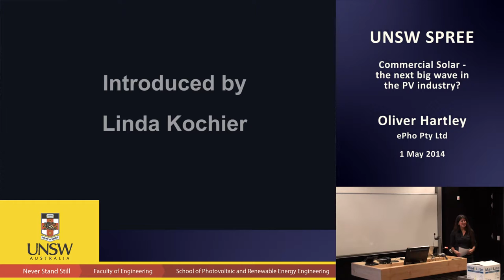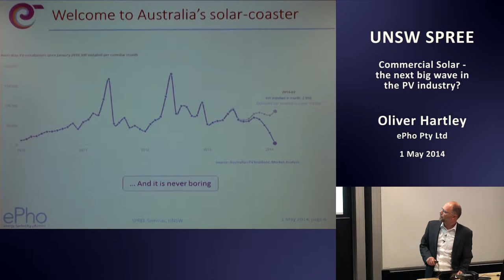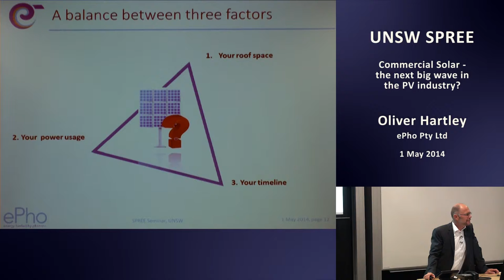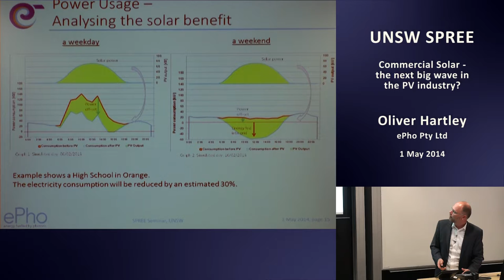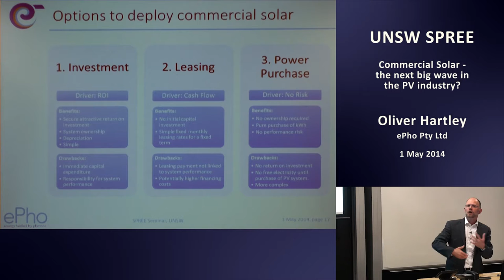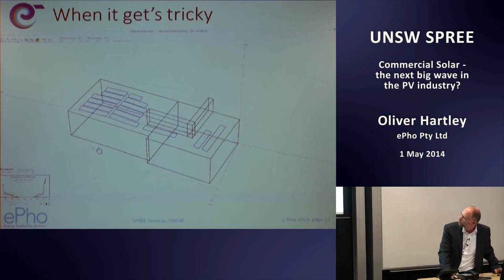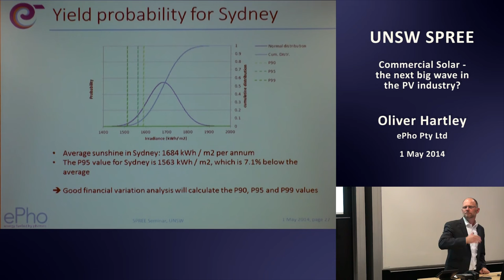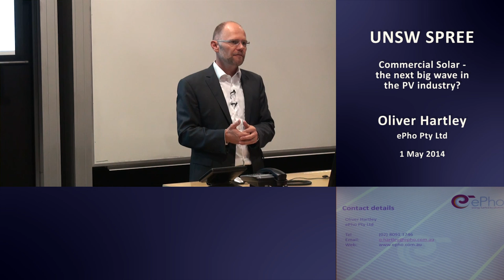UNSW SPREE 201405-01 Oliver Hartley - Commercial Solar - the next big wave in the PV industry?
Commercial Solar - the next big wave in the PV industry
Oliver Hartley
Epho Pty Ltd

The Australian solar market decreased by about 20% between 2012 and 2013. On one hand, the decline was caused by a shrinking residential market and on the other hand the commercial market has not picked up as quickly as the industry hoped for. This seminar will address the greater complexity of commercial solar compared to residential and the reasons behind the relatively slow growth of commercial solar, despite the fact that in many cases commercial solar makes even more economic sense than residential solar. The topic is discussed by analysing the economics of commercial solar and the engineering challenges using case studies as well as other relevant factors for small, medium size and large businesses to go solar. In conclusion, the seminar will highlight what makes a sound solar business case and some of the pitfalls along the way.

Brief Bio:
Oliver has been working in the solar industry for almost 20 years and has held a wide range of senior managerial roles in Australia, the UK and Germany. He is currently the MD of ePho Pty Ltd, a company specialised in the development of commercial solar systems for Australian businesses.

Oliver has a PhD in photovoltaics, which he had carried out at the UNSW, Sydney, and an MBA from the University of London. He is also a member of the PV Leadership Committee of the Clean Energy Council and a Graduate of the Australian Institute of Company Directors.